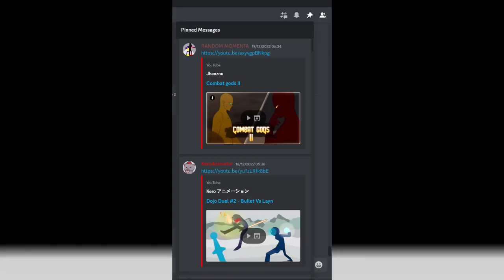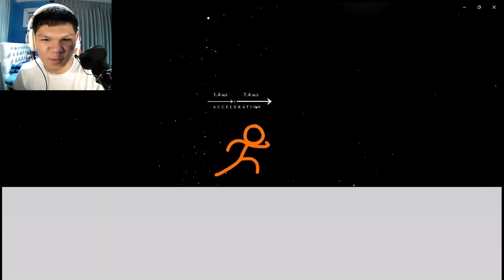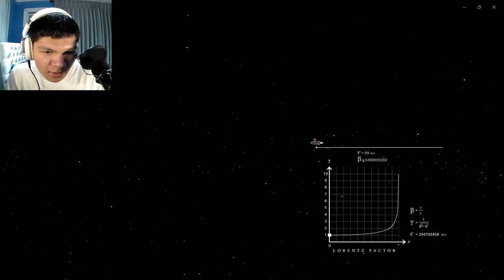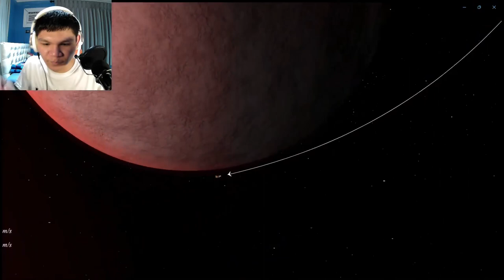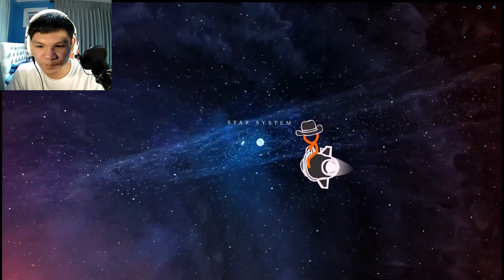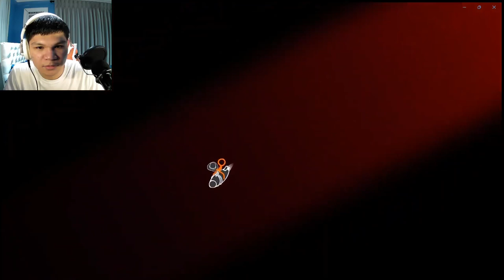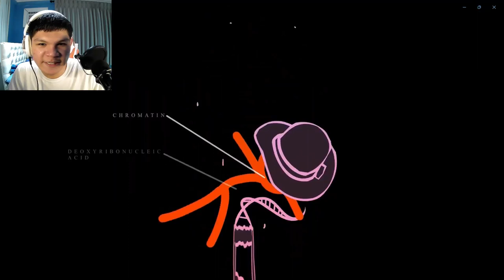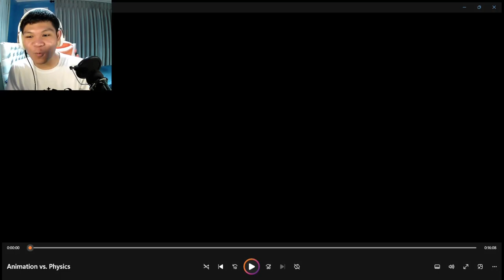Animation vs Physics | [REACTION]